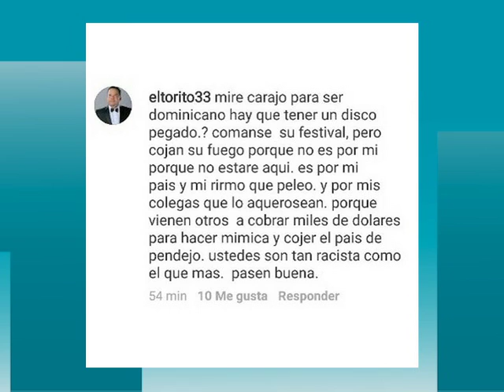ESPECTACULOS 26 JULIO